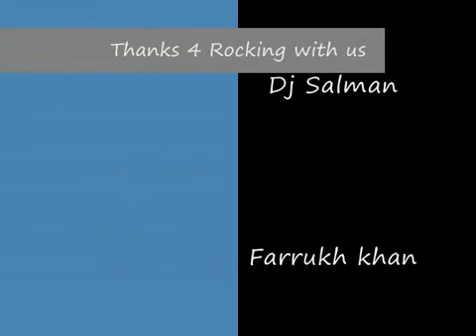Funny Bollywood Rock on Pichlay Saat Din Parody Remix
Funny bollyood Parody Funny Urdu hindi Desi Videowalla Lafanga Ek aur EK 11 Venus tv London
Southall desi Funny green street Pakistan 2008 London mela 2008 Croydon Mela 2008
East london mela djpaxxx Salman Malik Funny Jay sean H Dhami Rishi Rich Himesh Reshmiya
Atif Aslam Live Singh is King
Chachu Bush Feltham Hounslow Pakistan Azaadi Celebration
 Xmas Special Alexandra New single Leona Lewis Punjabi Remix
Oxford street shopping Ghajini Jumbo Raaz - The Mystery Continues Luck by chance
Farhan Akhtar Rock on Pichlay Saatdin